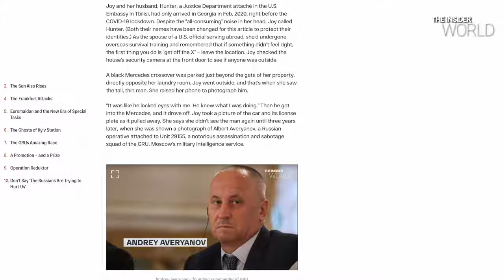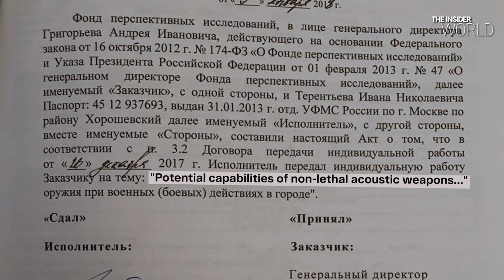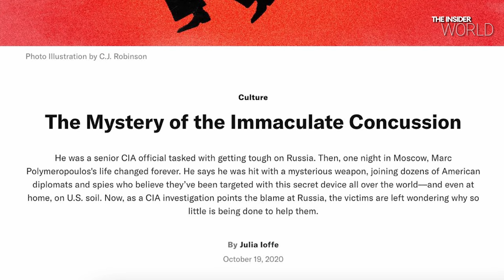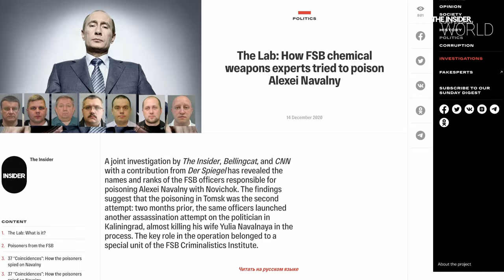The GRU’s Connection To Havana Syndrome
🔍 New evidence implicates Unit 29155, Russia's assassination and sabotage squad, in "anomalous health incidents" affecting dozens of U.S. officials and their families.

The Insider's Michael Weiss, Christo Grozev, and Roman Dobrokhotov discuss their recent investigation into attacks on American spies and diplomats around the world and why Putin’s henchmen have the will, motive and capability to continue.☝️🎥